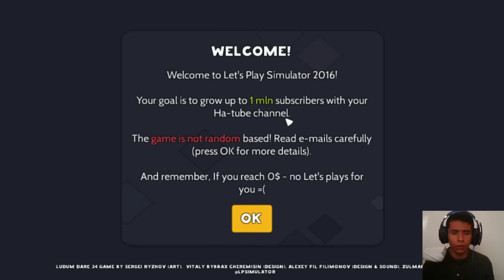LETS PLAY SIMULATOR 2016 - EL SIMULADOR DE YOUTUBER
Simulador de Youtuber! hasta donde podremos llegar? 1MILLON! META DE LIKES: 201 para otro video asi!

★NO TE PIERDAS NI UN VIDEO! Usa mi App y te avisará siempre que suba video! o (Firefox)